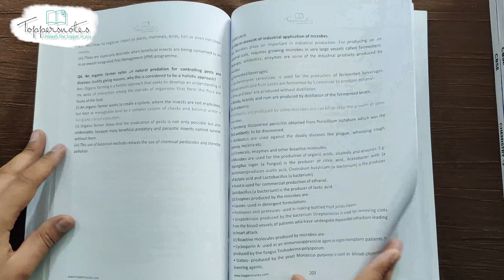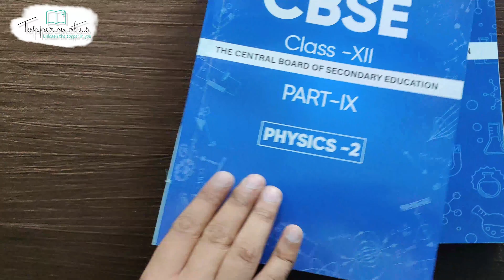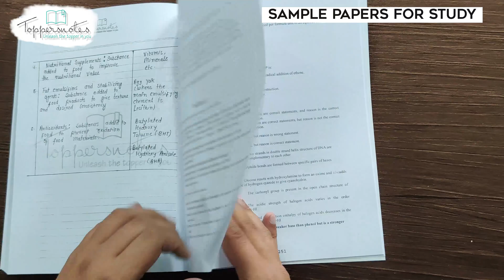CBSE-XII (PCB) || Complete Study Material || Latest Edition 2021 || Exam Notes Unbox By Toppersnotes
Class 12th PCB subjects of board exam are very important subjects and it needs a lot of hard work, knowledge, and skill set to score well. We, at Toppersnotes, understand the need of having the right knowledge of class 12th board exams.

We have thought over the matter and have realized that no one knows it better than those who have prepared. The other set of people are coaching institutes. They have been working over the years to master the field of education.  We have come up with a product named Toppersnotes for class 12th board exams. Which is a perfect fusion of experience and hard work of both top Rankers and the coaching institutes. These notes are carefully compiled with good handwriting to give you short and concise theory on the topics which you need to learn and where you need to focus upon. Toppersnotes will surely give you the best direction for your board exam preparations.

The notes will do wonder to your preparation if you also do following things. You will need to go through NCERT books which are a good source of vast knowledge and an important part of our education system.

CBSE 12th board Toppers Notes have been compiled from notes received from various CBSE toppers which include both individual subject toppers and overall toppers. These are Printed notes which include tips and tricks with the complete theory for boards done by toppers. Those who are looking for revising the boards or are planning to cover the boards’ syllabus quickly and score good marks in subjects like Physics, Chemistry and Biology should buy these notes.

There are 5 books in complete study material for PCB + Physical Education CBSE 12th Board

Toppers notes Current Affairs App.